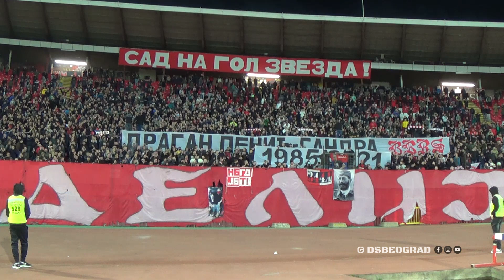Delije - Dragan Penić Gandra (1985 - 2021) | Crvena zvezda - Radnički Niš 1:0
© DSBEOGRAD - Делије Север Београд

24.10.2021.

Crvena zvezda, Црвена Звезда, Red Star, Красная Звезда,
Roter Stern, Stella Rossa, Estrella Roja, Étoile Rouge, Ερυθρό Αστέρα,
Delije Sever, Ultras, The Best fans in the World, Serbia, Belgrade.